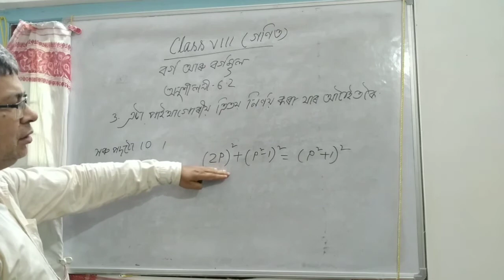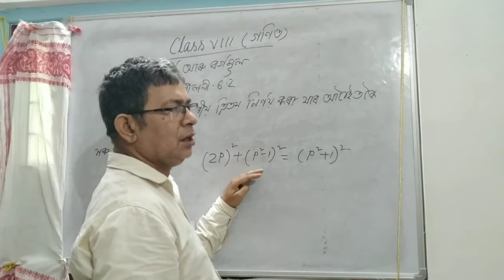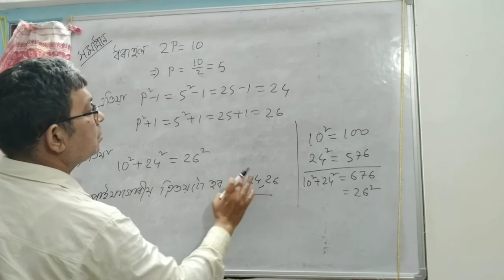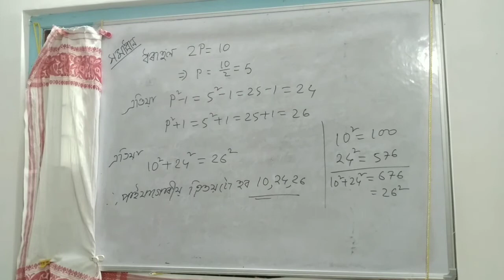596) Class VIII Mathematics/ Ex-6.2(Part-3)/ বৰ্গ আৰু বৰ্গফল